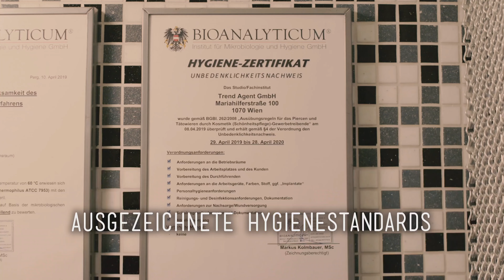Die Kundin erneut bei uns🔥 - diesmal für ein INDUSTRIAL 💉 No Glitzer please ! 💉Marc's Piercing TV